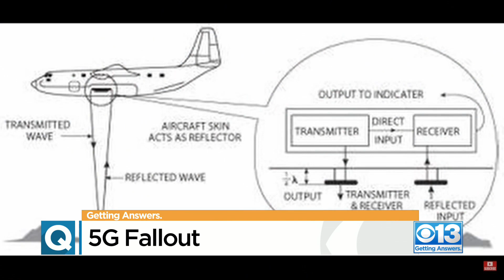5G Rollout Issues At Sacramento International — Why Isn't It A Problem Elsewhere?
AT&T announced a delay of their new 5G network near several airports across the country.